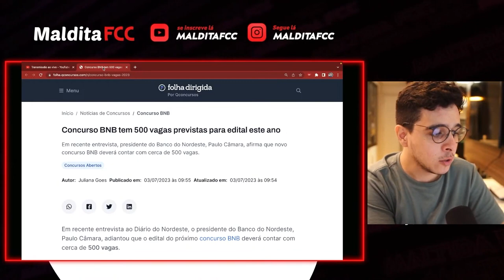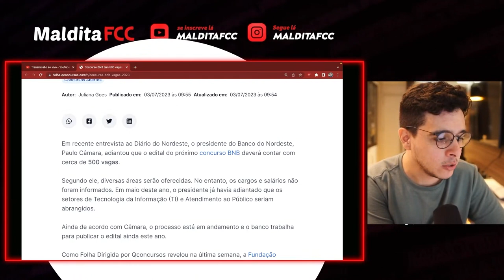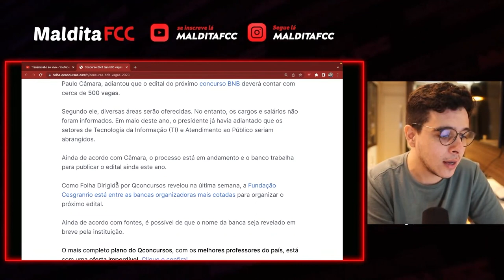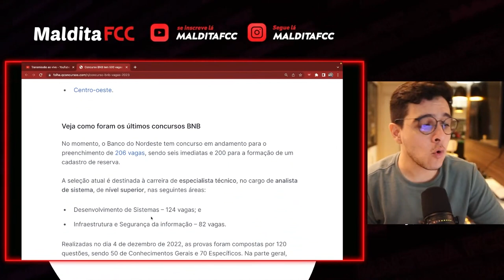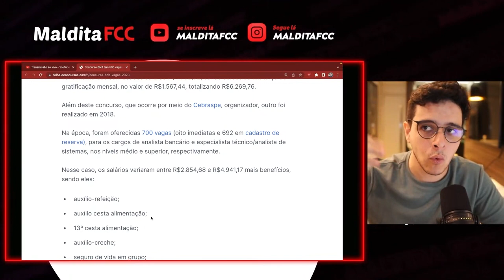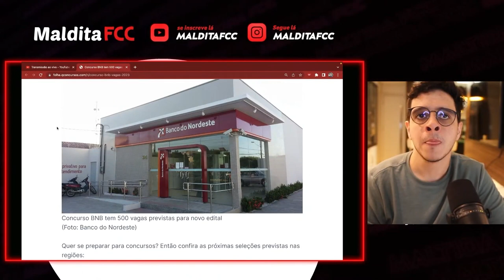CONCURSO DO BANCO DO NORDESTE VEM AÍ! VALE A PENA?